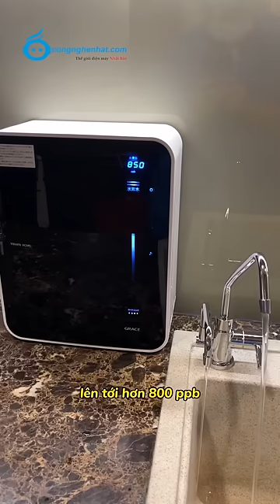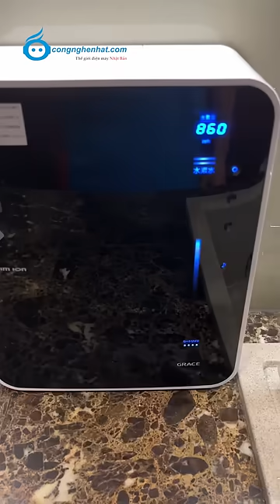[Thực tế] Lắp đặt Máy lọc nước điện giải giàu Hydro Trim ion Grace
Tính năng:
• Lọc nước công nghệ điện phân đa bể
• Công nghệ điện giải giàu Hydro
• Có thể lọc 12000 L ( có màn hình hiển thị)
• Lọc độc tố 19 chất
• Có 8 tùy chọn chất lượng nước
• Thiết kế nhỏ gọn, tích hợp đầu nối ngay tại vòi
• Đã được kiểm nghiệm chất lượng nước tại viện Pasteur VN
Điện áp: 100V
Số chứng nhận y tế Nhật Bản: 229AGBZX00069000
Bảo hành điện tử: 24 tháng chính hãng